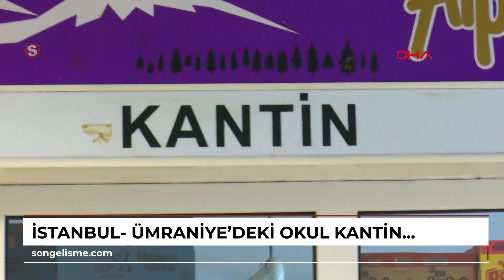İstanbul- Ümraniye’deki okul kantinlerinde hijyen ve sağlık denetimi yapıldı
Emine Hatun DERYA-Ataberk KURT/ İSTANBUL, (DHA)-  ÜMRANİYE Belediyesi Zabıta ve Ruhsat Müdürlüğü ekipleri, 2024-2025 eğitim-öğretim yılının başlamasıyla ilçedeki okulların kantinlerinde hijyen ve sağlık denetimleri gerçekleştirdi. Denetimlerde kantinlerin özellikle ruhsatlarına ve ortamın hijyenik olup olmadığına dikkat edildi. Satılan içeceklerin da son kullanma tarihlerine bakıldı. \r\n\r\nÖğrencilerin sağlıklı ve güvenli bir ortamda beslenmelerini sağlamak amacıyla yapılan denetimlerde, kantinlerin hijyen kurallarına uygunluğu, ürünlerin son kullanma tarihleri ve gıda saklama koşulları titizlikle incelendi. \r\n\r\nEkipler, denetimler sırasında kantin çalışanlarına hijyen konusunda bilgilendirmelerde bulunarak, öğrencilerin sağlığını riske atacak herhangi bir olumsuzluğa karşı önlem alınmasını sağladı. \r\n\r\nDenetimlerin ardından kurallara uymayan işletmelere gerekli uyarılar yapıldı ve eksikliklerin giderilmesi için süre tanındı. Belediye yetkilileri, sağlıklı nesillerin yetişmesi için tüm kurumlarla iş birliği içerisinde çalışmayı sürdüreceklerini ifade etti.\r\n\r\n'YIL İÇİNDE KONTROLLER RUTİN OLARAK GERÇEKLEŞTİRİLİYOR'\r\nZabıta memuru Yunus İçöz, “Yeni eğitim-öğretim yılı kapsamında okulların kantinlerinin denetimlerini gerçekleştiriyoruz.
 Bu kapsamda son kullanma tarihi geçen ürünlerin kontrollerini gerçekleştiriyoruz. Ayrıca ekipler olarak kantinlerin ruhsatlandırma aşamasında öğrencilere uygun bir hale getirilmesi amacıyla kontrollerimizi gerçekleştiriyoruz. Yıl içinde bu kontroller rutin olarak gerçekleştiriliyor” diye konuştu.\r\n\r\n'OLUMSUZLUK DEVAM EDİYORSA O İŞLETME MÜHÜRLENİR'\r\nŞimdiye kadar iki okulu denetlediklerini ve herhangi bir sıkıntı görmediklerini belirten İçöz, “Yıl içerisinde belirli tarihlerde okulların denetimini gerçekleştiriyoruz.
 Denetimlerde olumsuzluğa rastladığımız takdirde bunun hakkında tespit tutanağı tanzim ediyoruz. İlgili müdürlüklere bu konu hakkında yazılı olarak bilgi geçiyoruz. Olumsuzluk çok ciddi bir boyuttaysa biz gerekli yasal işlemleri yaparız eğer olumsuzluk devam ediyorsa o işletme hakkında mühürleme işlemi gerçekleştirilir” dedi.\r\n\r\nKANTİCİLER: DENETİME AÇIĞIZ\r\nKantin işletmecisi Durdane Taşlıçukur ise “En ufak bir yanlışımız olmadı. Okul dün açıldı, denetim beklemiyorduk. Her gün kantini temizliyorum” ifadelerini kullandı.\r\n\r\nAli Çilesis de “Denetim çok iyi geçti. Her türlü denetime açığız. Okulumuzun da denetim kurulu var. Ruhsatlar, hijyen gibi konular ile ilgili çeşitli kurumlar tarafından da denetleniyoruz. Şu anda da bir problem yok” diye konuştu.\r\n\r\n